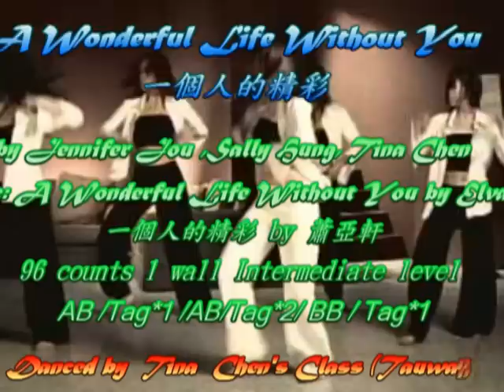A Wonderful Life Without You (一個人的精彩) - Line Dance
A Wonderful Life Without You - Line Dance
choreographed by Jennifer Jou, Sally Hung & Tina Chen Sue-Huei, Taiwan (Aug 2015)
96 count - 1 wall - intermediate level line dance
SOD: AB TagX1 AB TagX2 BB TagX1
Danced By Tina Chen's & class 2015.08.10